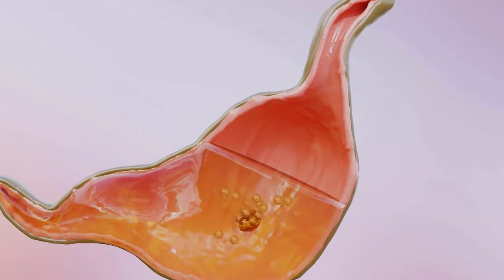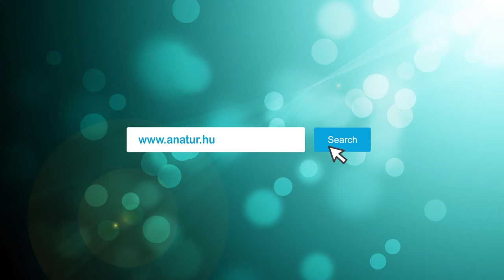C-VITAMINOK IV.RÉSZ-Retard, azaz nyújtott felszívódás. 1500mg C-ULTRA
A C-vitaminok videósorozatot 4. részét látjátok, ebben a Retard technológiáról lesz szó.
Ezért is van a kezemben az 1500 mg-os Retard C-vitamin tabletta!

Itt már nem csupán bioflavonoidok segítik az aszkorbinsavat. Hanem a Retard technológia is. Ez tulajdonképpen azt biztosítja, hogy a C-vitamin egyenletesen, időben elosztva, tudjon a keringésbe jutni.
Miért is fontos ez? Erről szól a videó.

➡️ Ha feliratkoztál a YouTube csatornánkra, kövess minket Facebookon és Instagramon is!